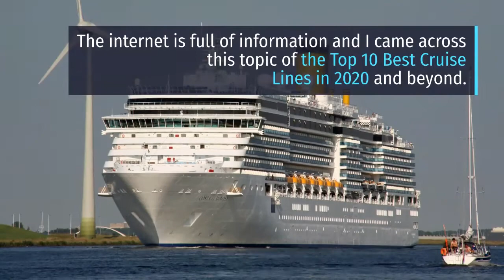The Top 10 Best Cruise Lines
This video showcases the Top 10 Best Cruise Lines in 2020 and beyond.